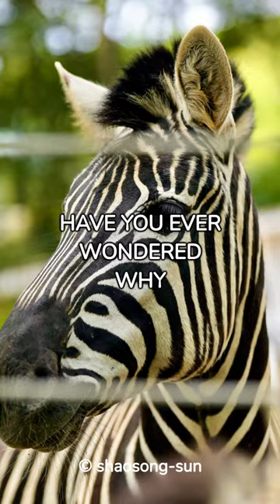Zebra | Why Don't Humans Ride Zebras?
Why don't humans ride zebras? despite being similar to horses, zebras are completely different